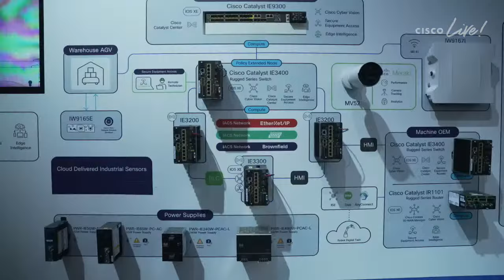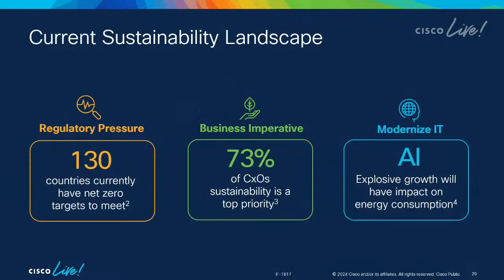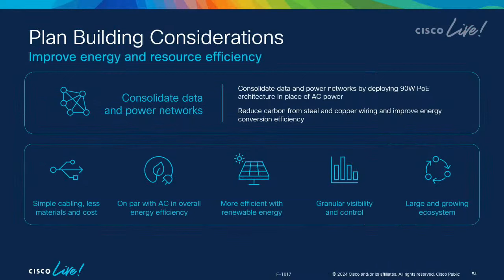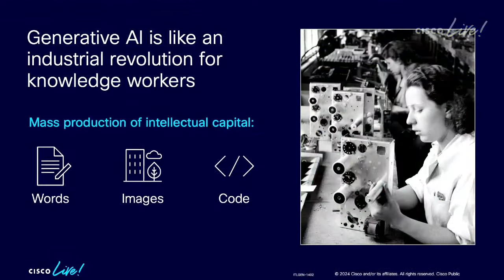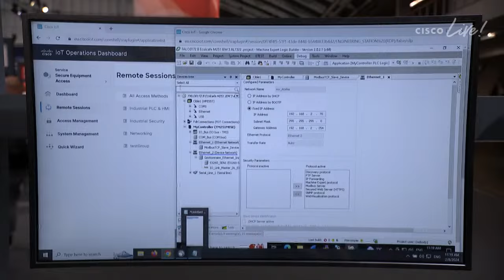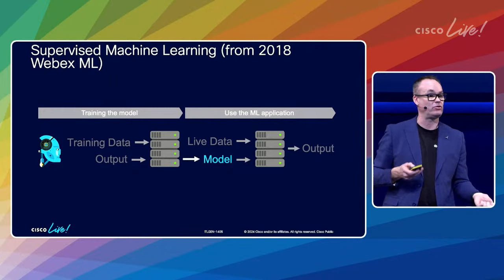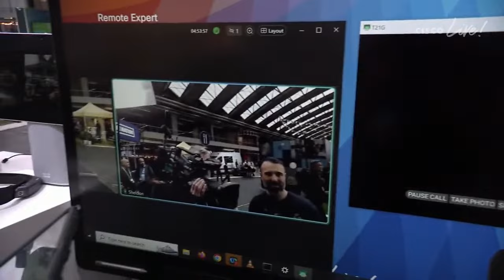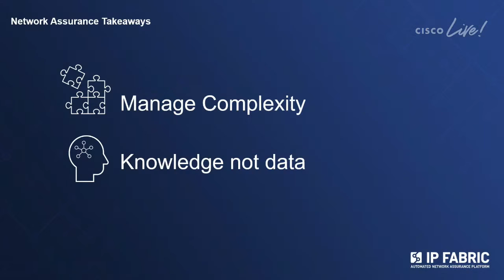Cisco Live 2024 Amsterdam: LIVE Broadcast - Day 3 CiscoLiveEMEA - AM Sessions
The excitement continues at CiscoLiveEMEA! Tune in LIVE for the latest innovations directly from Cisco Live 2024 Amsterdam.